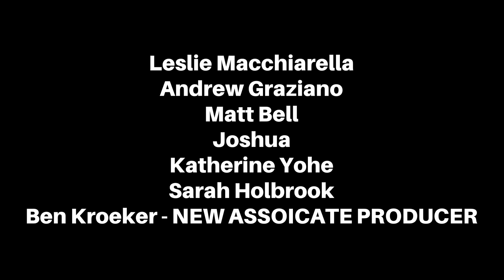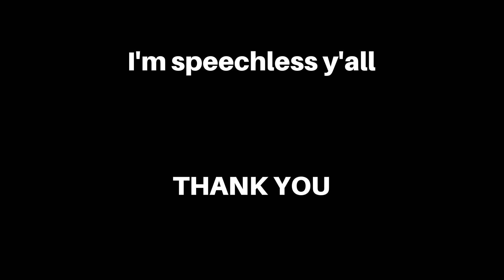Dealing with Failure | LAJ #57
Life After Juilliard

I spent most of my day meeting up with friends and getting their advice on how to navigate life as a musician! Lots of amazing things were said! =O

Hi, my name is Drew A. Forde AKA ThatViolaKid!!! I'm a Juilliard Alumnus and it's my job to make your life better! Let's expand your musical diet, shall we? =)

New videos come out every Wednesday and Sunday...with varying degrees of success =)

If you wanna see more of what I do day-to-day, feel free to follow me on: